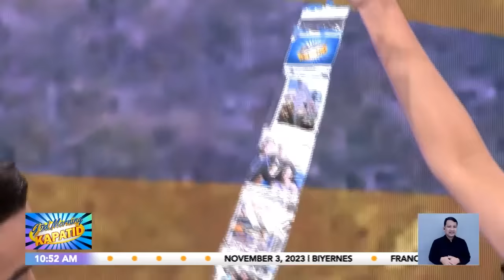Gretchen Ho, nagpaalam sa Gud Morning Kapatid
GudMorningKapatid | Padayon, Kapatid!

Masipag, dedicated at mabuting Kapatid, ating balikan ang naging journey ni GretchenHo kasama ang GudMorningKapatid barkada.